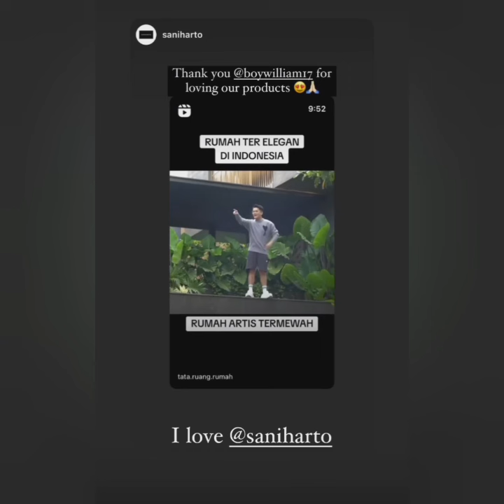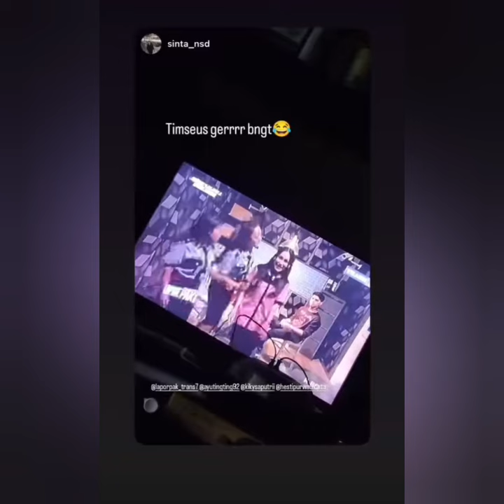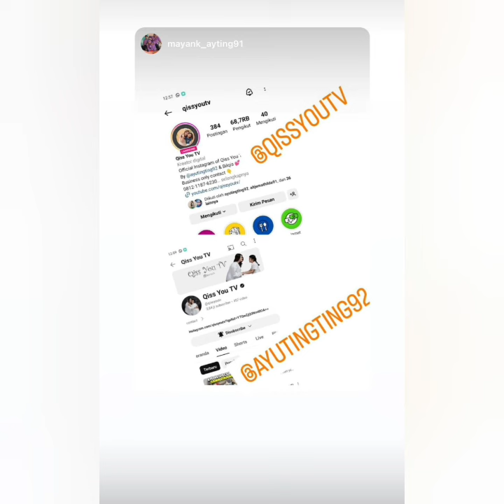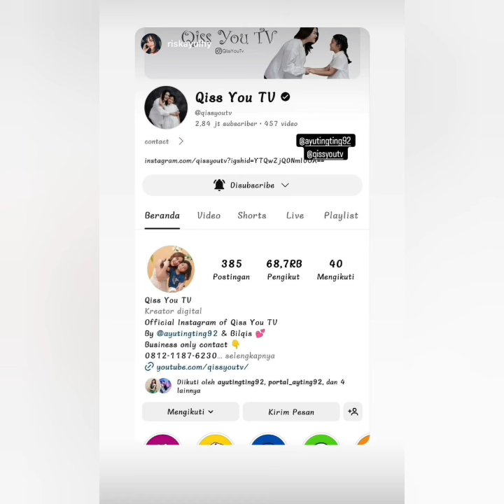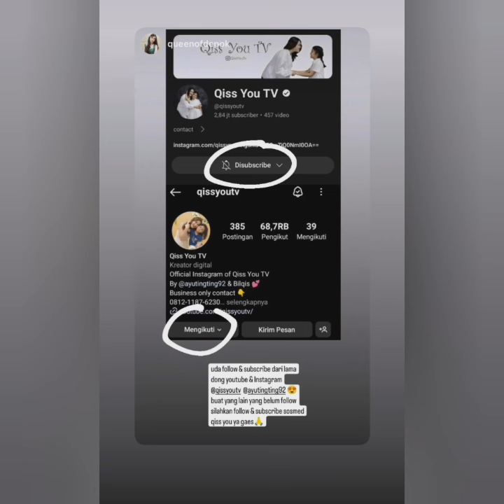STORY TERBARU AYU TING TING HARI INI...!!!